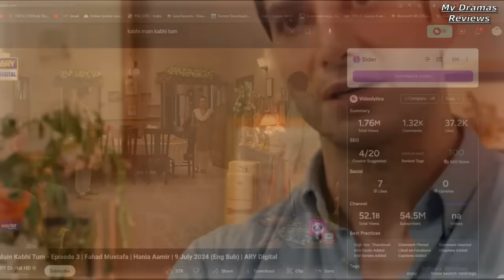Kabhi Main Kabhi Tum Teaser 13 | Kabhi Main Kabhi Tum Teaser Promo 14